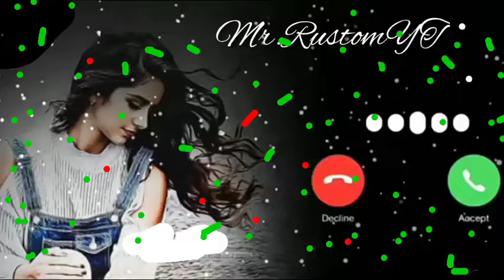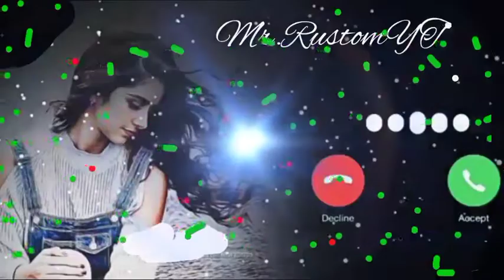new call ringtone call me on call ringtone 🌹 Mr RustomYT